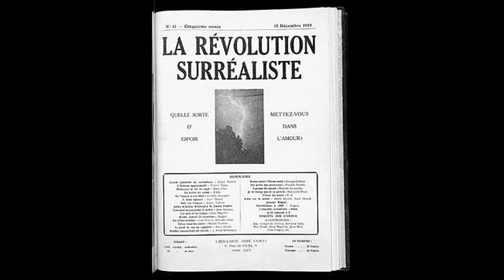Σουρεαλισμός, Surrealism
Surrealism. Σουρεαλισμός, 1920.
Oι καλλιτέχνες και οι ιδέες τους. Δείτε περισσότερα στη σελίδα
Τέχνες και Αρχιτεκτονική, απο την Αναγέννηση έως τον 21ο αιώνα. Συγγραφείς Βασιλική Πετρίδου και ΄Ολγα Ζιρώ.

Surrealism. Artists and Ideas.
Extract from the e-book: Arts and Architecture, from Renaissance to the 21 century, by Vassiliki Petridou and Olga Ziro.